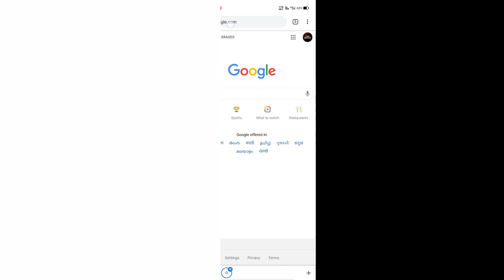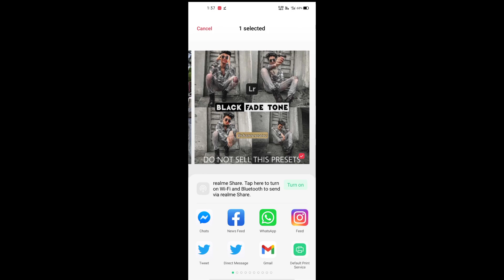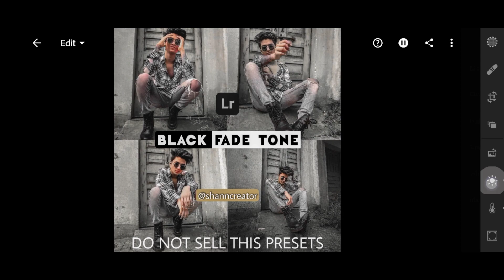How to Edit Tushar Silawat BLACK FADE TONE Free Lightroom Mobile Presets By Shan Creator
𝐃𝐨𝐰𝐧𝐥𝐨𝐚𝐟 𝐃𝐍𝐆 𝐅𝐢𝐥𝐞

      Adobe Lightroom Apk

   🚫🚫 𝐃𝐎 𝐍𝐎𝐓 𝐒𝐄𝐋𝐋.𝐓𝐇𝐈𝐒 𝐏𝐑𝐄𝐒𝐄𝐓𝐒 🚫🚫

      𝐁𝐮𝐧𝐢𝐞𝐬𝐬 𝐄𝐧𝐪𝐮𝐢𝐫𝐢𝐞𝐬

     𝐁𝐚𝐜𝐠𝐫𝐨𝐮𝐧𝐝 𝐌𝐮𝐬𝐢𝐜

     Jungle